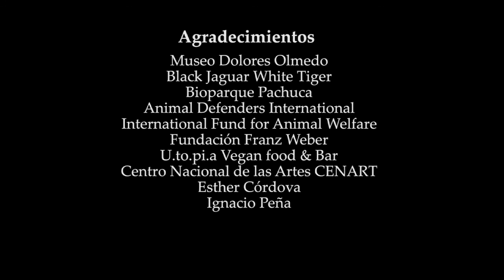INSTINTO ANIMAL T3 P7 BLOQUE 3 Rescate y rehabilitación de animales de circo.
En el séptimo capítulo de la tercera temporada de Instinto Animal, hablaremos de la labor que se hace día a día para el rescate y la rehabilitación de los animales, a partir de la aprobación de la ley que prohíbe su uso en espectáculos. Un reportaje sobre el trabajo que autoridades y organizaciones civiles han realizado para poder brindar a los animales rescatados, un hogar digno, principalmente en albergues, lugares especializados en el cuidado de ciertas especies. Visitamos el Santuario de grandes felinos, ubicado en el Ajusco de la ciudad de México, un espacio único que recibe y rehabilita felinos que han sido maltratados, sobre todo en circos. Un vistazo a la propuesta ZOO XXI, una opción digital para visitar y conocer de cerca a los animales, sin necesidad de tenerlos en cautiverio. Una interesante plática con la Dra. Erika Ortigoza, de la Unidad de Rescate de Fauna Silvestre del Bioparque Pachuca, quien comparte con nosotros todos las necesidades que requiere un espacio para convertirse en santuario y los avances que han tenido en el Bioparque Pachuca, para poder ser considerado santuario. Además, un recorrido por las acepciones que ha tenido el término “instinto animal”, desde la edad antigua, hasta el siglo XXI, en el que el ser humano, se considera, así mismo un animal y a los animales como seres sintientes. En Placeres Virtuosos, la Dra. Claudia Zapien, nos enseña a cocinar un delicioso espagueti de pepino enderezado con salsa de mango, un platillo muy nutritivo y perfectamente balanceado. El pensamiento del escritor y filósofo francés Voltaire, sobre la relación entre los hombres y los animales. Y el comentario editorial de Dulce Ramírez, de la Organización Igualdad Animal, sobre el Antropocentrismo que siente el ser humano.
Transmisión: 2 de diciembre del 2015.